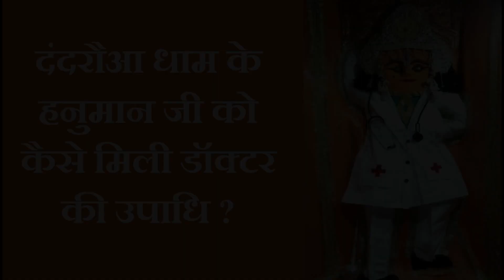Dr. Hanuman Temple | ऐसा मंदिर जहां विराजमान है 'डॉ. हनुमान', यहाँ डाक्टर बन इलाज करते हैं बजरंगबली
मध्यप्रदेश के भिंड जिले के मेहगांव मार्ग स्थित डाक्टर हनुमान का प्रसिद्ध मंदिर है। इस मंदिर की एक खास बात ये है कि यहां हजाराें भक्त अपनी जानलेवा बिमारियों का इलाज कराने आते हैं। बतातें है कि यहां कैंसर के मरीज भी अपना इलाज कराने आते है |

ओम दंदरौआ हनुमंते नमः
भिंड में हनुमान जी का एक ऐसा मंदिर जहां असाध्य रोग ठीक होते हैं। मंगवालर या शनिवार को हनुमान जी के दर्शन करने मात्र से लोगों को कैंसर जैसी बीमारी से छुटकारा मिलता है। यह बात बिलकुल सत्य है कि मध्यप्रदेश के भिंड में जिले में हनुमान जी का प्रसिद्ध मंदिर दंदरौआ धाम में हनुमानजी को डॉक्‍टर के रूप में पूजे जाते हैं। मान्यताएं है कि इस मंदिर के हनुमान करने मात्र से फोड़ा, फुंसी व कैंसर जैसे रोगी ठीक हो रहे हैं। यहां कैंसर से पीड़ित मरीज हनुमान जी के चरणों का जल लेकर जाते हैं। इस जल को पीकर ठीक हो जाते हैं। मंदिर से जुड़ साधकों का कहना है कि जब डॉक्टर हाथ खड़ कर देते है तब मरीज यहां ठीक होते देखे। आज इस मंदिर में प्रदेश नहीं बल्कि देशभर से लोग अपनी गंभीर बीमारियों से पीड़ित होने पर आते हैं और कई लोगों को बीमारियों से छुटकारा भी मिलता है।

अति प्राचीन मंदिर होने तथा सिद्ध स्‍थल होने के कारण लोगों की आस्था का केंद्र है। यहां दर्शन के लिए आए किसी भक्त को खाली हाथ नहीं लौटना पड़ता है उसकी मुराद जरुर ही पूरी होती है। श्रद्धालुओं का मानना है किए डॉ. हनुमान के पास सभी प्रकार के रोगों का कारगर इलाज है। वैसे तो यहां श्री राम दरबार भी है और अन्य देवी-देवताओं की प्रतिमाएं भी हैं, लेकिन इस मंदिर की विशिष्‍ट ख्‍याति हनुमान जी के कारण है। इस मंदिर पर अनुष्‍ठान संपन्‍न करने बहुत दूर-दूर से लोग आते हैं।